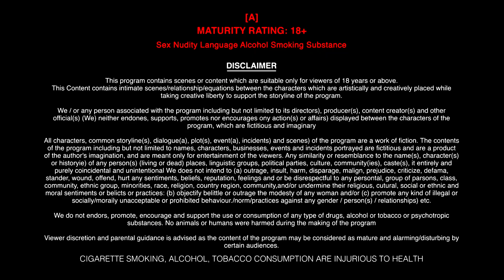சித்ரலேகா Chitralekha | Tadka Prime App | Streaming in Tamil Now | Download Now | Google Play Store